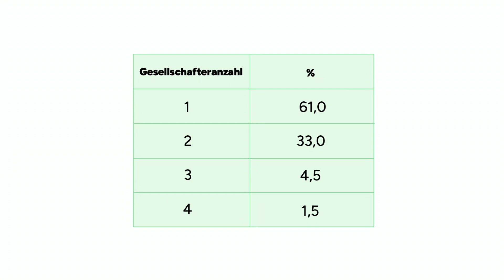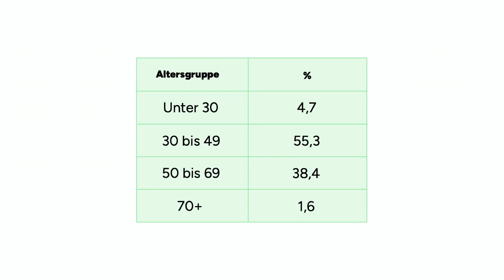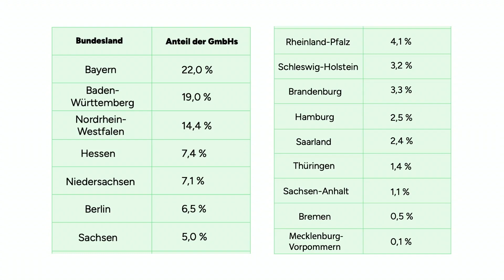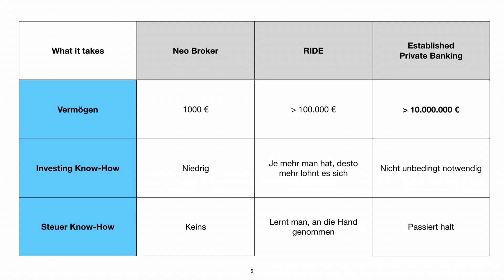So sieht ein typischer vermögensverwaltende GmbH Gründer aus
Wer gründet eigentlich Trading-GmbHs und Spardosen-GmbHs?

Wir haben uns einmal unsere Daten angeschaut und teilen die spannendsten Ergebnisse mit dir.

Wie alt sind die Gründer, wo wohnen sie, wie viel Geld haben sie? Im Video erfährst du es!

Willst du wissen, ob die GmbH sich auch für DICH lohnt? In einem kurzen Informationsgespräch finden wir es heraus:

ℹ️ Du hast Fragen zu RIDE Capital?

⬇️ Kostenlose Downloads
➤ Inkl. Trading-GmbH Report (50 Seiten) & mehr